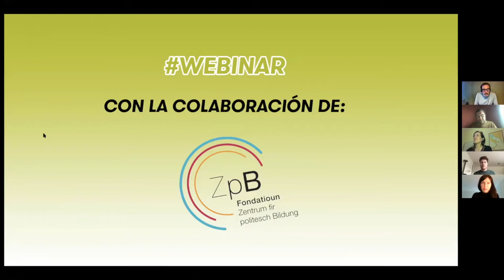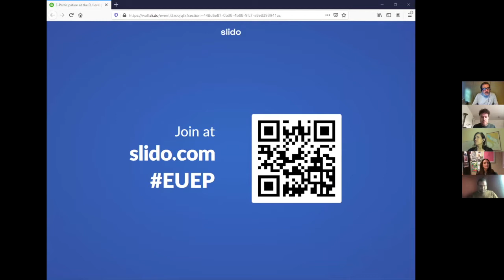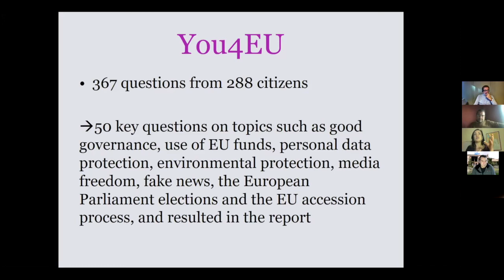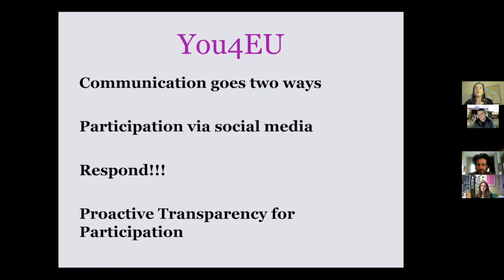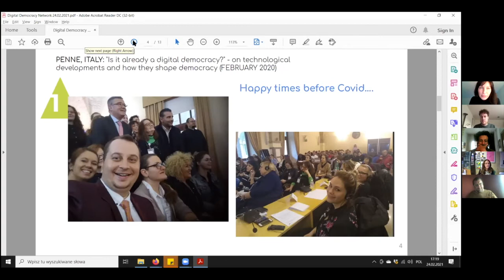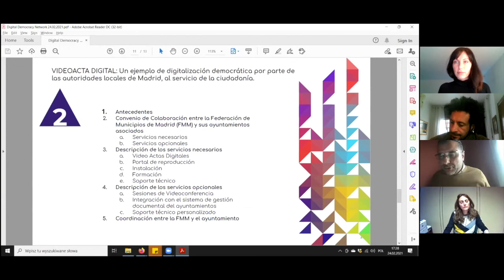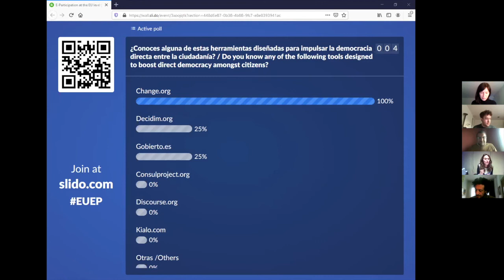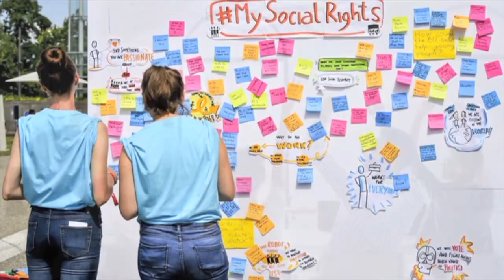Webinar "Participación digital ciudadana en la Unión Europea II ”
Video completo de la sesión online de capacitación "Participación digital ciudadana en la Unión Europea II" (“E-Participation at EU level II”), organizada entre el Punto Europeo de Ciudadanía y el Punto Nacional de Contacto de "Europa con los Ciudadanos" de Luxemburgo el pasado 24 de febrero  de 2020.
Sesión online organizada como continuación a la celebrada el pasado 18 de noviembre de 2020, y centrada en los proyectos e iniciativas promovidos desde las organizaciones de la sociedad civil y las entidades locales para impulsar la participación digital de la ciudadanía europea. Contó con traducción simultánea del inglés al castellano (y viceversa).  Incluye las presentaciones de los proyectos beneficiarios “YOU4EU” por parte de Helen Darbishire (Access Info Europe) y "Supporting Democratic Union and ActiveCitizenship in Digital Era" por parte de Gosia Wochowska y José Barcia (Federación de Municipios de Madrid), además de una sección interactiva con el público.